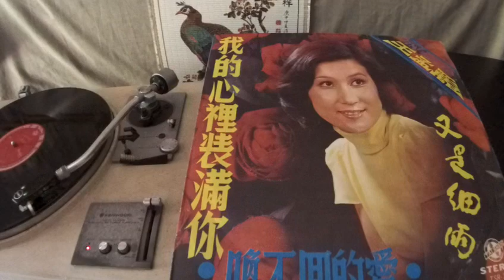王孟麗 Wang Meng Li - a1 喚不回的愛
TAI SHEN  TSR-166